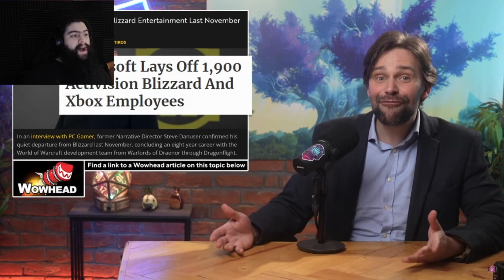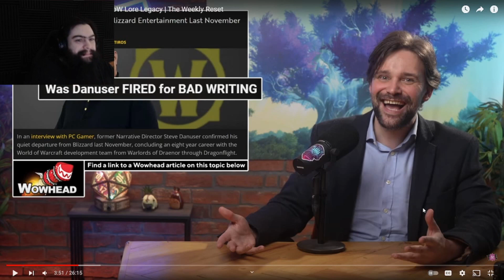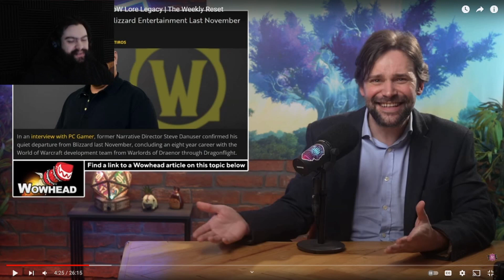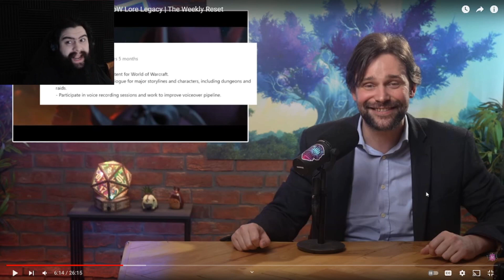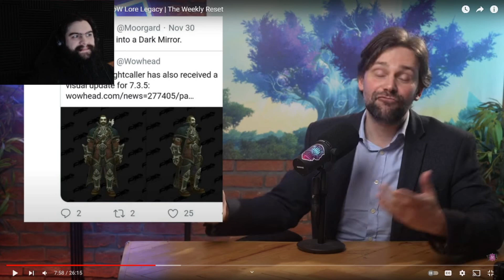The Trial of Steve Danuser Taliesin Reaction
I HAVE THINGS TO SAY!